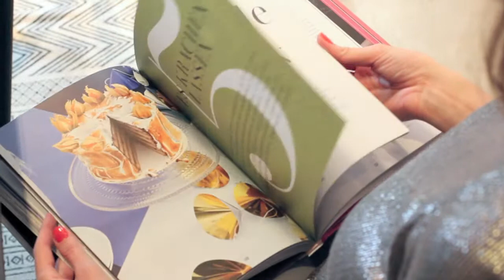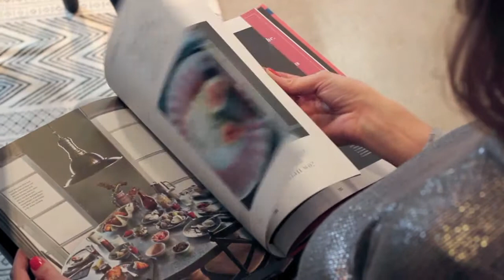"Herzlich Willkommen" von Stefanie Luxat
Autorin und Bloggerin Stefanie Luxat blättert durch ihr neues Buch "Herzlich Willkommen" und gibt schon mal einen kleinen Einblick in wunderschöne Wohnungen der porträtierten Gastgeber und verrät ihre besten Tipps & Tricks für eine gelungene Einladung!